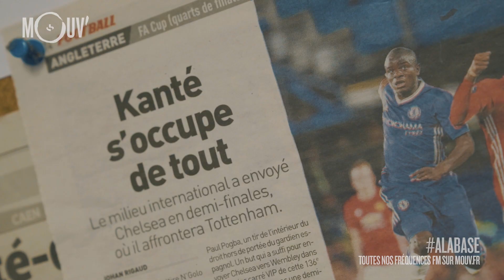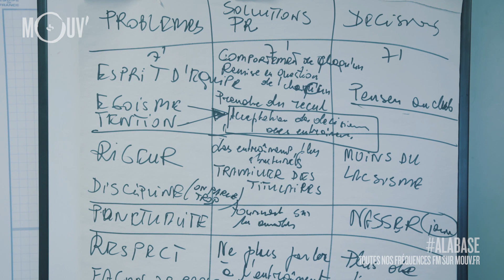À la base : N'GOLO KANTÉ (Ep. 1/5)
Avant la Coupe du Monde 2018, Mouv' retourne dans les clubs d'enfance des joueurs de l' Équipe de France de Football.
Ep. 1 : on est à la JS Suresnes le club où N'Golo Kanté a débuté.
Interviews : Greg Godefroy
Images et montage : Alexandre Léger
Production : Mouv' / Radio France